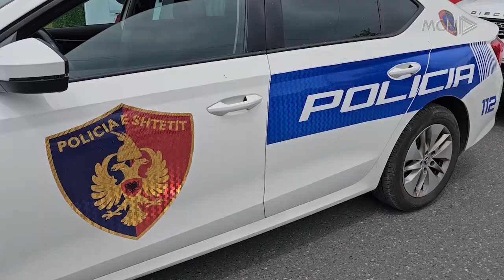I kërkoi të lironte shtëpinë me qira / Shkodër, 51-vjeçari vritet me automatik nga bashkëfshatari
Do ta nisim këtë edicion informativ me vrasjen në qytetin e Shkodrës. Gjatë mesditës sotme 51-vjeçari Petrit Vuksani u qëllua për vdekje me armë zjarri në banesën e tij nga qiramarrësi. Policia është në kërkim të autorit Lekë Vuksani.